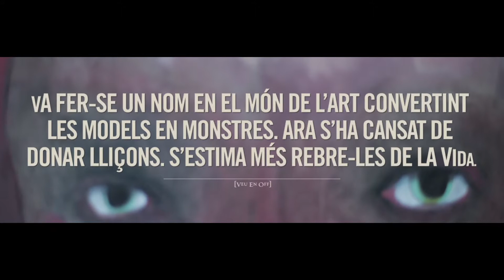Caràcter - Guim Tió